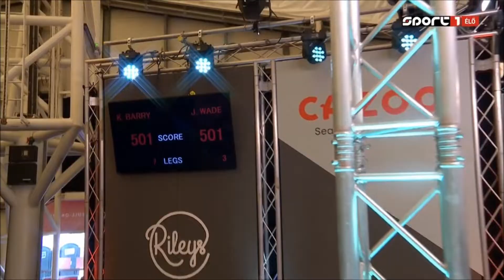PDC Darts UK Open 2022 03 06 - Keane Barry vs James Wade - HUN